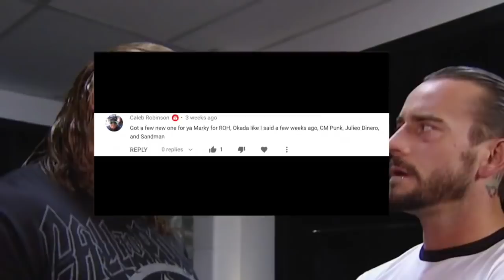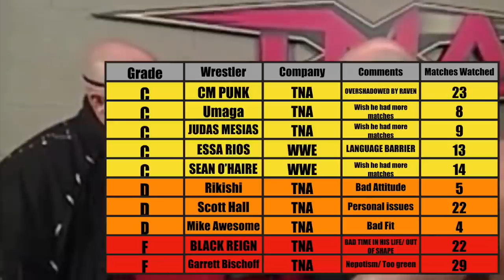We want Pepsi Punk - The ReUP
So yes it’s another reup today. Please don’t moan or il have to fetch my brick. Thank you to scratchstudioliverpool12 for providing me this lost video! We should have a video on The Patriot for Ring of The Hawk either Wednesday or Thursday. Thank you for your support and understanding whilst I am moving home.